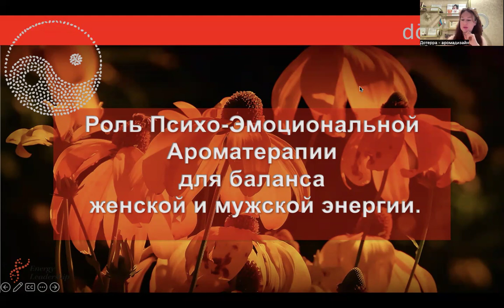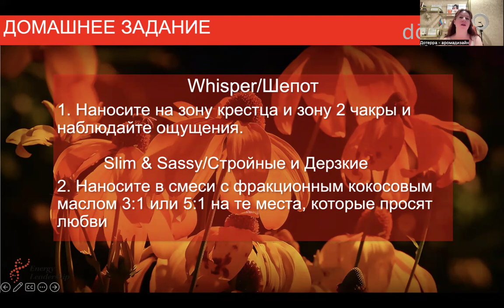Домашнее Задание. Занятие 7. Эмоциональная ароматерапия.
Задание на неделю с эфирными маслами ДоТера